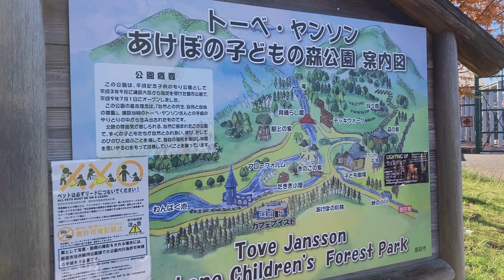2024/11/24 トーベ・ヤンソンあけぼのこどもの森公園メタセコイア紅葉（埼玉県飯能市）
トーベ・ヤンソンあけぼのこどもの森公園でメタセコイアの紅葉を見てきたのでそのVlogです。北欧というか、ムーミンの世界が広がる公園内で黄色くなったメタセコイア並木がとても印象的な場所です。撮影は見送りましたが施設内に入ることもできますし、子供を連れて遊ぶにはもってこいの場所です。今時期ですと夜にライトアップもされるそうなので、夜に訪問するのもよいかもしれません。